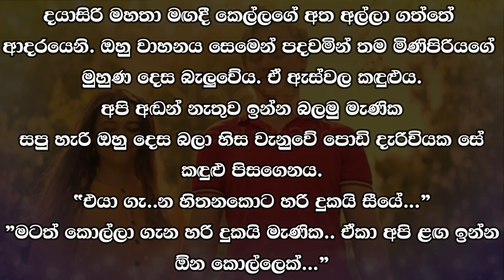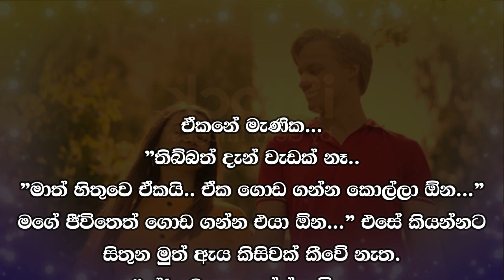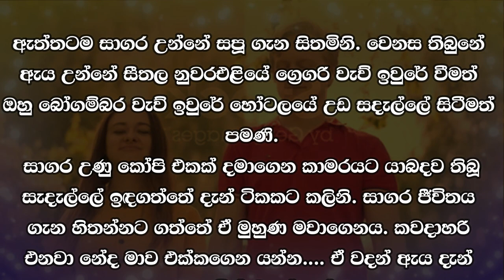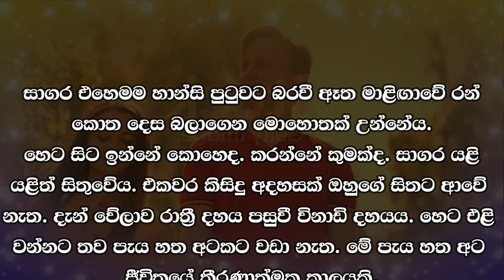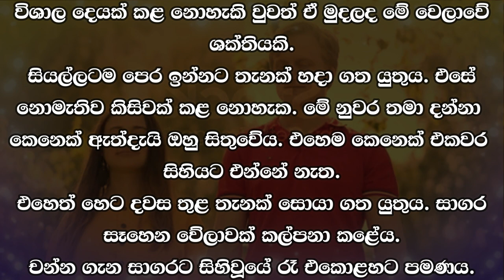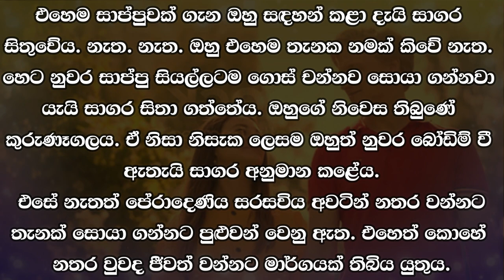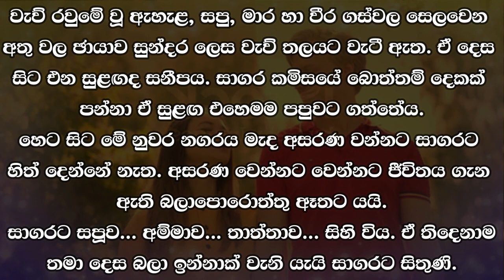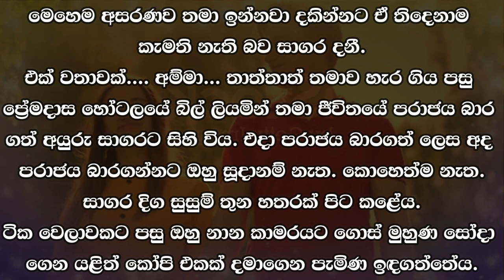😊 සපු - Sapu 106 😊 | අපි අඬන් නැතුව ඉන්න බලමු මැණික.... | VishwaNovels | Sinhala Novels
කතාවෙන් බිඳක්: දයාසිරි මහතා මගදී කෙල්ලගේ අත අල්ලා ගත්තේ ආදරයෙනි. ඔහු වාහනය සෙමෙන් පදවමින් තම මිණිපිරියගේ මුහුණ දෙස බැලුවේය. ඒ ඇස්වල කඳුළුය.
අපි අඬන් නැතුව ඉන්න බලමු මැණික.
සපු හැරී ඔහු දෙස බලා හිස වැනුවේ පොඩි දැරිවියක සේ කඳුළු පිසගෙනය.

A bit of the story: Mr. Dayasiri held the girl's hand with love on the way. He drove slowly and looked at his grandson's face. The tears in those eyes.
Let's not cry honey...
Sapu turned to look at him and shook her head, wiping away tears like a little girl.

Time Codes
00:00 - Intro
00:02 - Love Story
09:13 - End